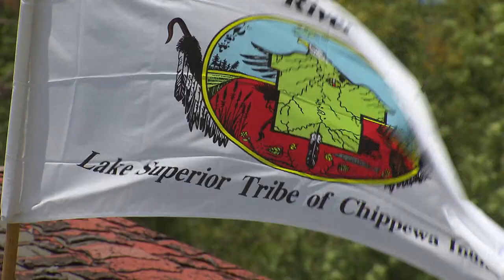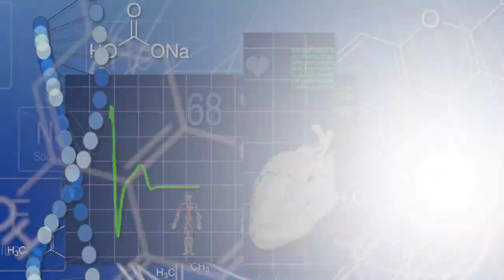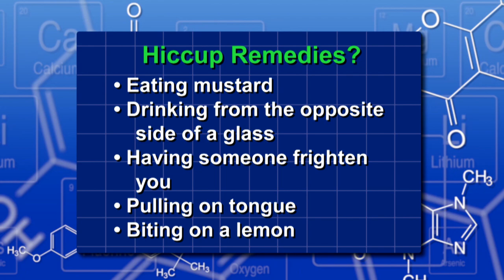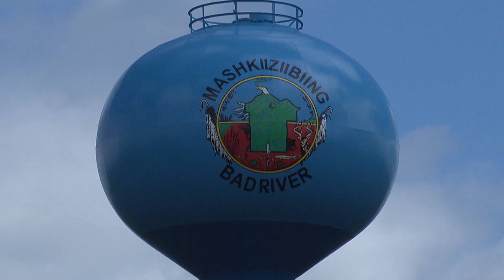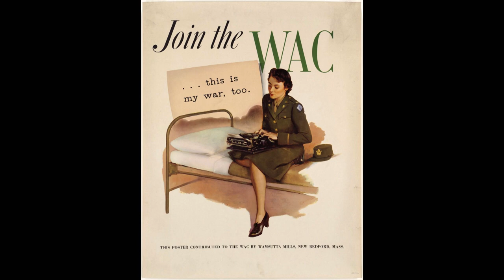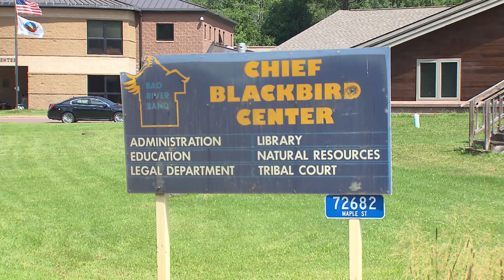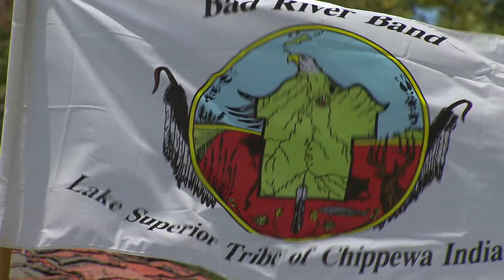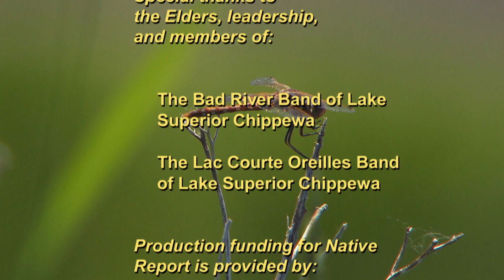Native Report - Season 15 Episode 3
Come with us and experience the Bad River Band of Lake Superior Chippewa’s Nation Annual Wildrice Celebration and Powwow. We then learn about the Bad River Nation’s efforts to protect the environment in and around the boundaries of their reservation. And we meet Bad River Tribal Chairman Mike Wiggins, Jr..